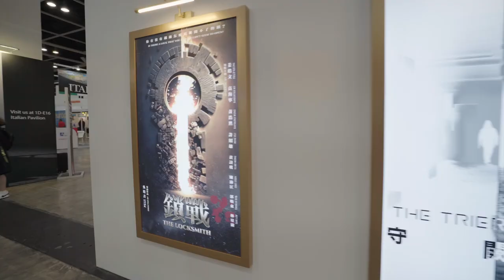FILMART 2023 – interview with Ron Gell of Pinnacle Peak Pictures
Ron Gell of Pinnacle Peak Pictures talks to the HKTDC at FILMART 2023. The HKTDC Hong Kong International Film and TV Market (FILMART) and EntertainmentPulse are held at the Hong Kong Convention and Exhibition Centre (HKCEC) from 13 to 16 March, with more than 700 exhibitors showcasing films and TV shows to global buyers and building connections.